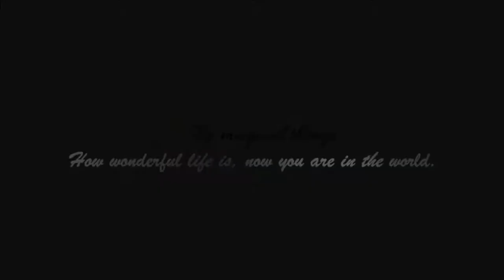Top 10 Smartest Animal Thieves In the World